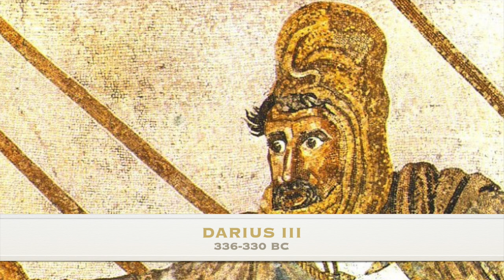Was Alexander Great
What makes a leader great? Was Alexander the Great really great? This video explores those questions as we look over the life of one of the most well known figures from the ancient world.